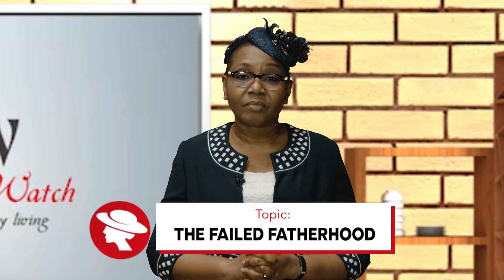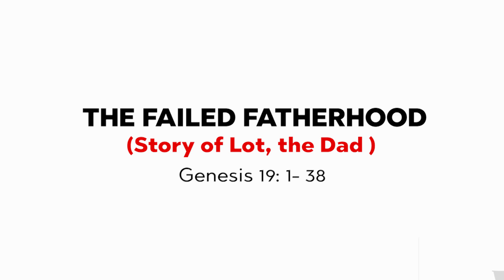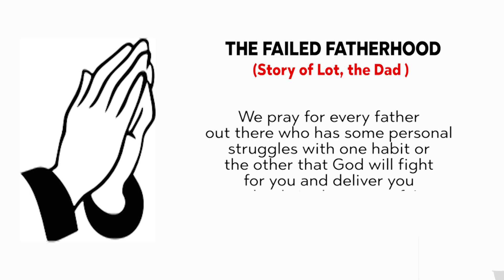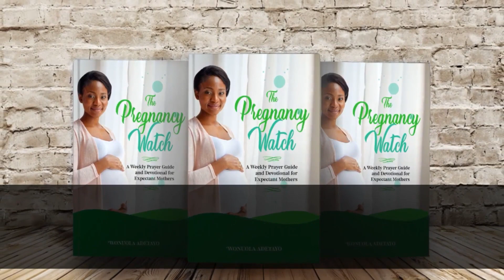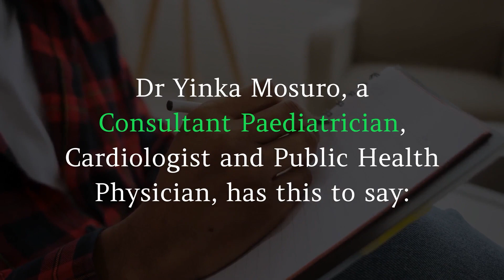WOMEN OF THE WATCH || FATHERHOOD PORTRAITS (THE FAILED FATHERHOOD)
Join Wonuola Adetayo on today's episode (36) of "Women on The Watch"